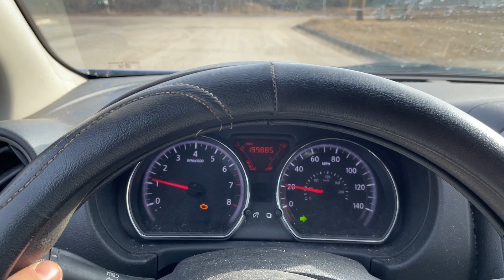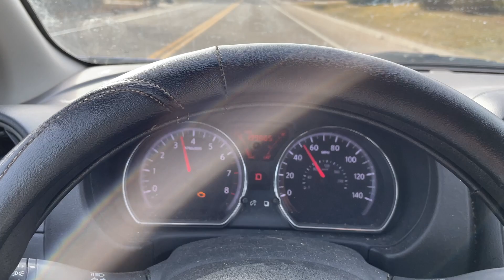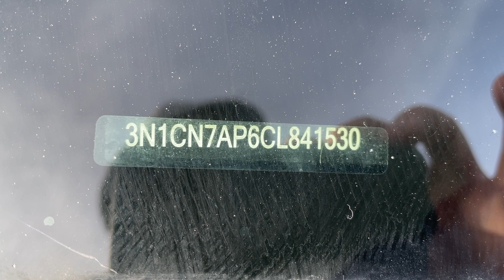Virtual Test Drive 2012 NISSAN VERSA 1.6 S 3N1CN7AP6CL841530 Twin Cities Auctions